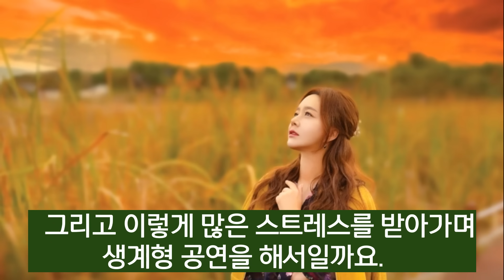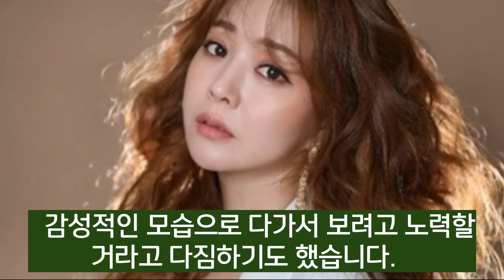가수 금잔디 결국 직접 입열어... 장민호와 결혼?...."이 모든게 아버지 때문이에요."